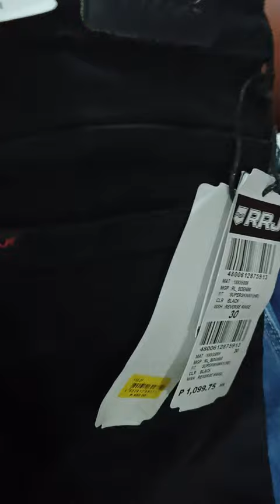Big sale on the go...Lee jeans and RRJ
ever commonwealth..Pag nagtitipid ka eto yung madalas nating hinihintay...